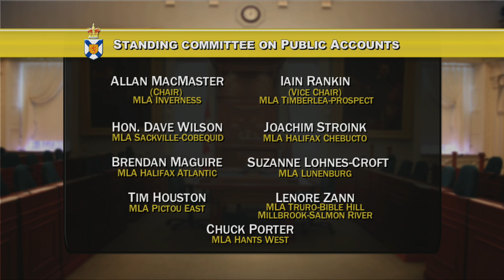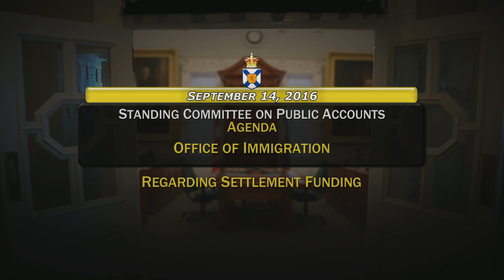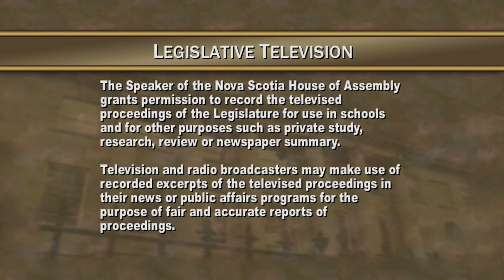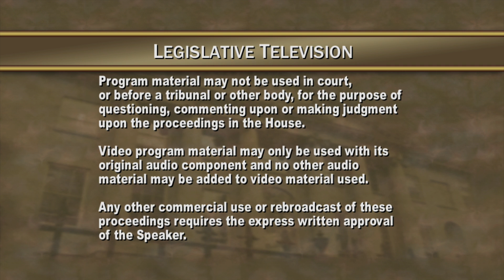Sep. 14, 2016 - Public Accounts Committee Proceedings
Meeting start:
Introductions:
Opening remarks:
Liberal Caucus questions:
NDP Caucus questions:
PC Caucus questions:
Closing remarks:
Committee business: